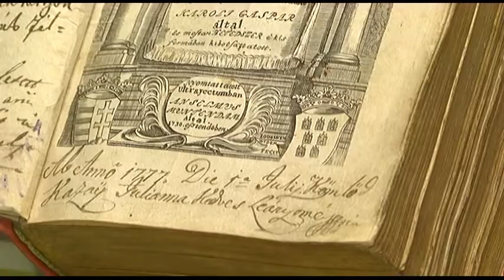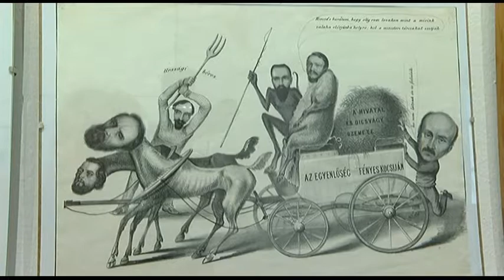Tolnai nemzetőrség az 1848-49-es szabadságharc idején 20181018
Bodai Barna, a Perczel Mór Nemzetőr Bandérium Egyesület elnökének felvetése, ötlete nyomán jött létre az a kiállítás, amely a tolnai nemzetőrség megszervezését mutatja be az 1848-49-es szabadságharcok idején. A kiállításon Szőts Zoltán, a Völgységi Múzeum igazgatója vezet bennünket végig.

Szőts Zoltán: Völgységi Múzeum Bonyhád